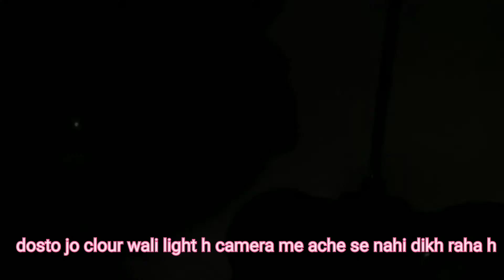💥new invention रिमोट से चलने वाला LED बल्ब 🇮🇳 | rc led blub | scince project led blub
How to make the rimot control Led blub

Hello dosto aapka savagat h mere chanel Ak
technology par aapko mai es video me ek bahut hi acha rimot control led blub bana ke dikhaya hu ager aapke ghar me bhi kharab blub h to aap use rc blub bana sakte h aap ise apne school , college  me science project me bhi use kar sakte ho ye bahut hi kam paise me ban jayega aur bahut kam samay me.
                                  धन्यवाद😍😘😘😘😘

from :-

anpra (up)- sonebhadra
(india)Aktechology